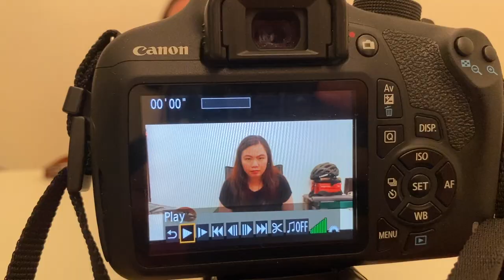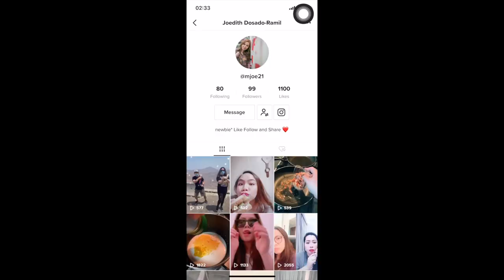WIFE SURPRISED ME WITH NEW VLOGGING GEARS| HER FIRST VLOG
This is my wife's first vlog, she took over my channel for this vlog. I got bunch of surprises for my vlogging career.

I got a set of new vlogging gears that i need for vlogging. I'm not expecting this because of the current situation.

Nag enjoy sa first vlog niya, di ko alam na may mga pinagbibili siya para sa vlogs (namin). Ako padin nag edit ng video na to, pero vlog niya talaga to.

Support my wife and encourage her to continue vlogging.